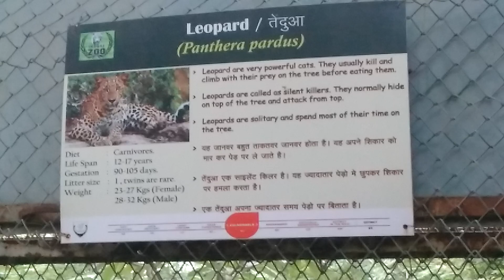Zoo / Indian zoo /// Indore#इंदौर का चिड़ियाघर**पागल हाथी